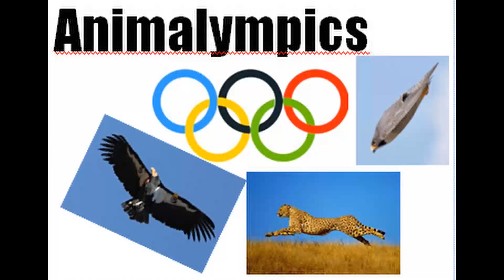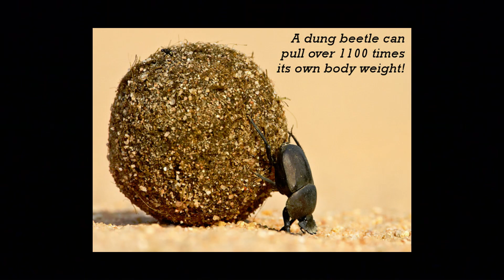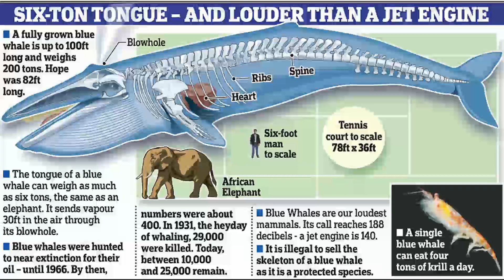Nature to Go | Animalympics – Fastest, Strongest, Most Skilled Animals on the Planet (and in MN)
The Olympics begin today! Over the next two weeks, athletes from across the globe will compete to be the best in their sport. Have you ever wondered who's the best of the best in the animal kingdom?

In this week's Nature to Go, Teresa introduces you to the fastest, strongest, and most skilled animals around the world (and in Minnesota).

About Dodge Nature Center:
Dodge Nature Center was one of the first nature centers in the state of Minnesota and a pioneer in environmental education. Dodge is a nonprofit organization operating on 460+ acres of nature preserve within the cities of West St. Paul, Mendota Heights, and Cottage Grove. The nature center provides environmental and agricultural experiences for thousands of people every year through school and public programs, community events, and a nature preschool that is recognized nationally.

📧 Sign up for Dodge Nature Center emails to get news about our nature programs in the Twin Cities

💚 Dodge Nature Center is a community-funded nonprofit organization. When you donate, you help bring environmental education to everyone—online and outdoors!